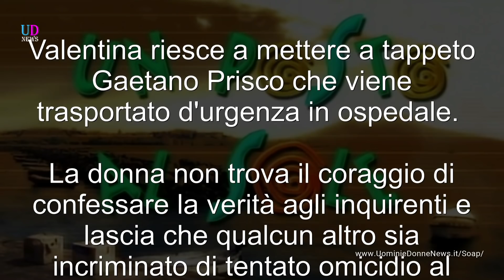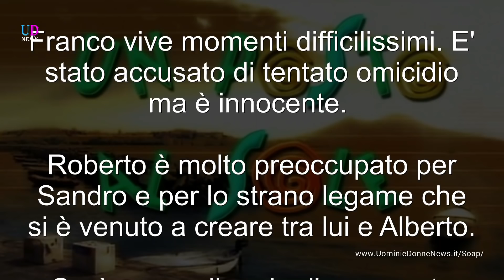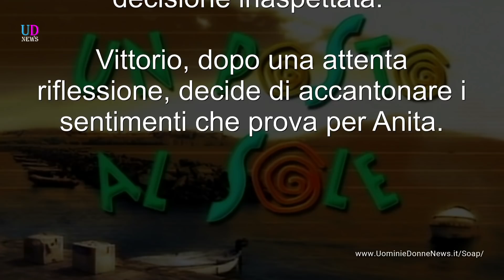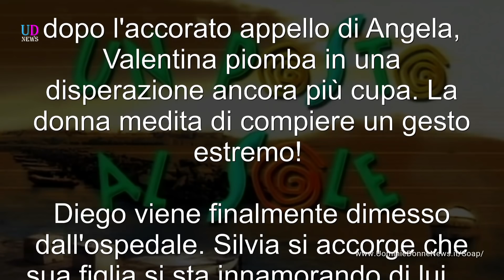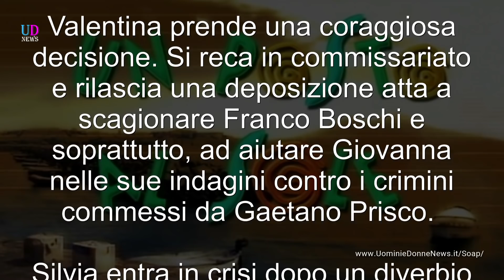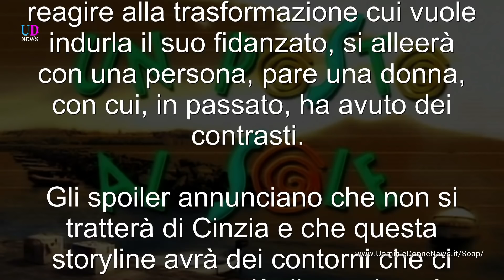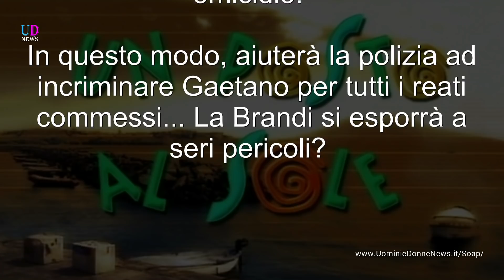Anticipazioni Un posto al sole 26 febbraio - 02 marzo 2018: Franco accusato di tentato omicidio!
Anticipazioni Un posto al sole trama puntate da lunedì 26 febbraio a venerdì 2 marzo 2018: Valentina aggredisce Gaetano Prisco che finisce in ospedale! Silvia affascinata dall'editor Emanuele Roversi! Roberto, indignato, scopre che Sandro vorrebbe assumere Alberto ai Cantieri!